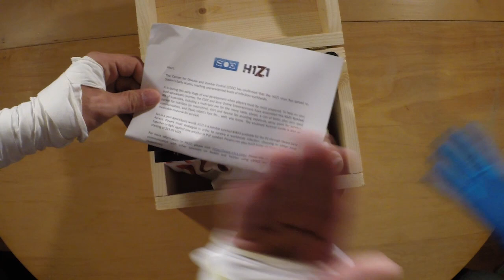H1Z1 Real Life Microtransaction Loot Unboxing (Samus and Sagat)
In H1Z1, you can buy in-game supplies with real life money, which in turn was spent on sending real life supplies for Sagat to use to survive an in-game zombie apocalypse.  *Keanu Reeves voice* - "Whoa..."